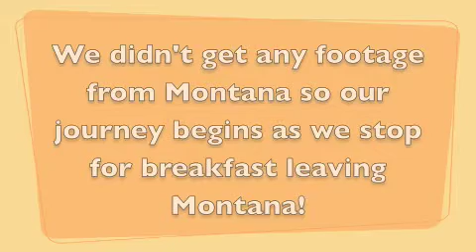Montana, Idaho, Utah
Rough Draft tours through Montana, Idaho and Utah